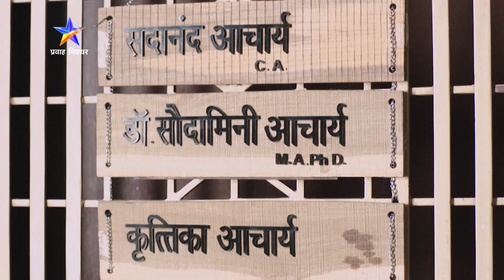वेलकम होम | Welcome Home | प्रवाह पिक्चर | Pravah Picture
नात्यांमधल्या रुसव्या-फुगव्यांनी आणि हसण्याने सजलेलं घर...
'वेलकम होम'
वर्ल्ड टेलिव्हिजन प्रीमियर,
रविवार १४ ऑगस्ट दु. १:०० वा. तुमच्या घरातील टीव्हीच्या पडद्यावर म्हणजेच 'प्रवाह पिक्चर'वर...
चला पिक्चरला जाऊया!